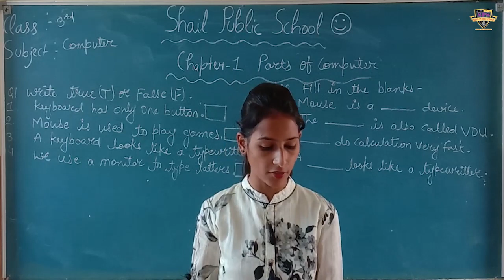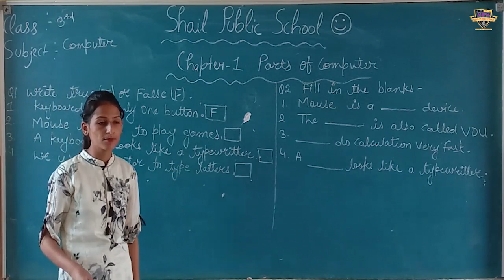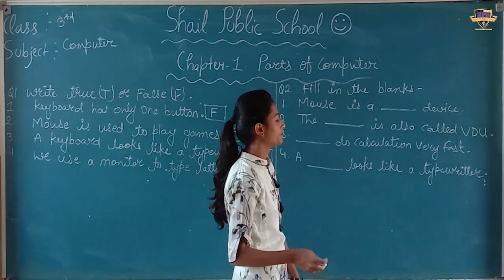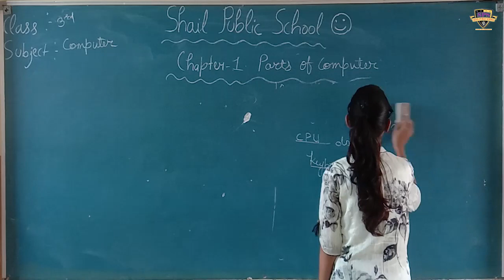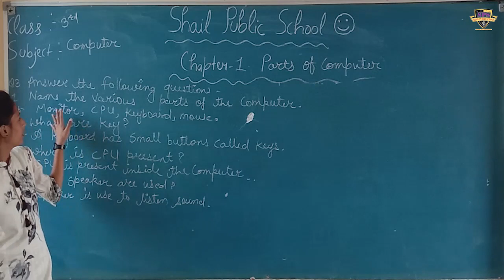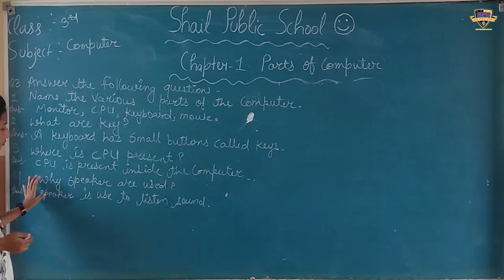SPS class 3rd computer (chapter-1)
class 3rd computer (chapter-1)